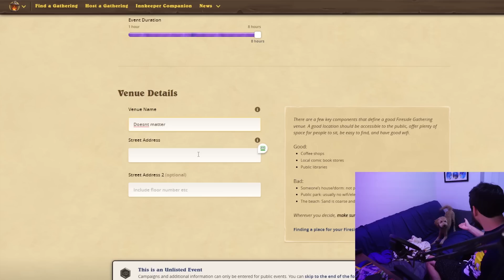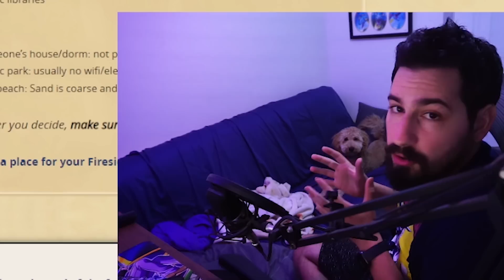YOU HAVENT SEEN A THICCC DECK LIKE THIS! | Hearthstone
Welcome to one of Hearthstone's best off-meta deck channels. Today's video is Big Demon Hunter (HS Gameplay). I play Standard Hearthstone format and my goal is teach anyone watching how to climb to legend with my Hearthstone tips & guides!

📝Deck Code📝
PC & Mobile Friendly Deck Code - If you do use my decks please upvote them. This helps the channel a ton!

Big Demon Hunter | Standard Hearthstone | Murder at Castle Nathria